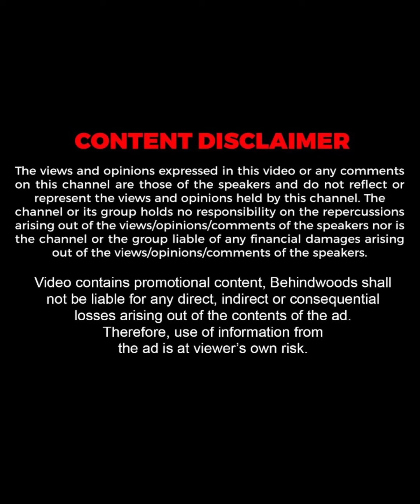"മുകളിലെ നിലയിൽ കേറിയപ്പോൾ വേറെ ലോകം പോലെ" 😍 | Noobin-നും Binny-യും താമസിക്കുന്ന Luxury Villa 🔥